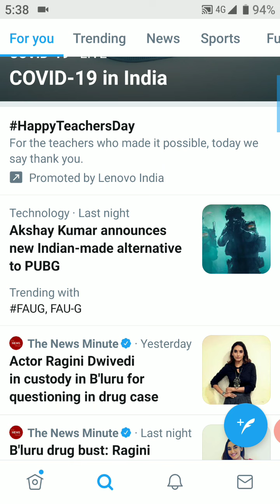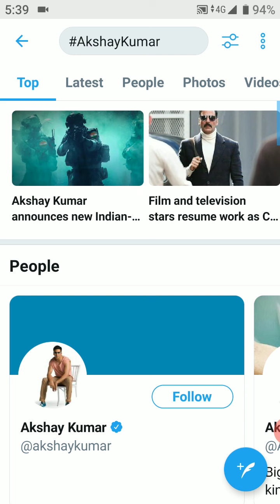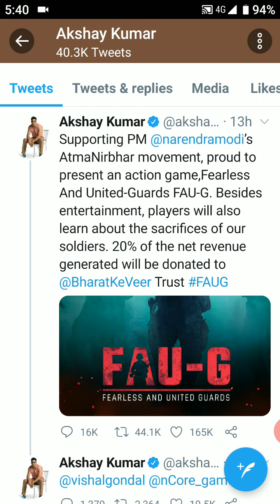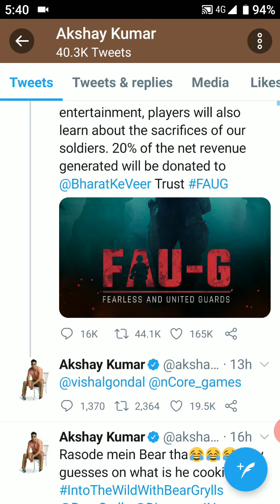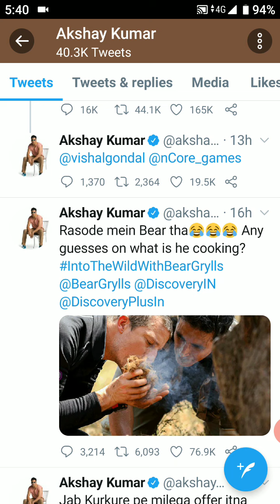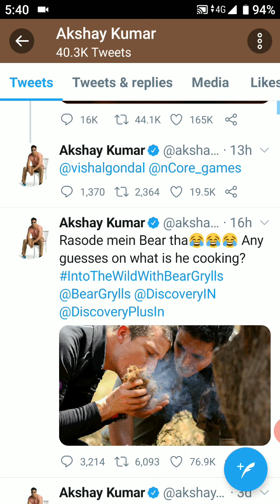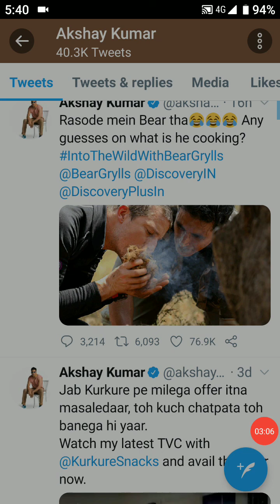FAU G indian PUBG Game - AKSHAY kumar ne diya gift